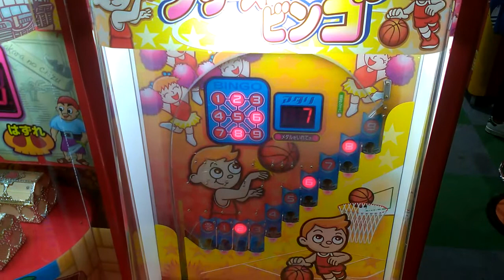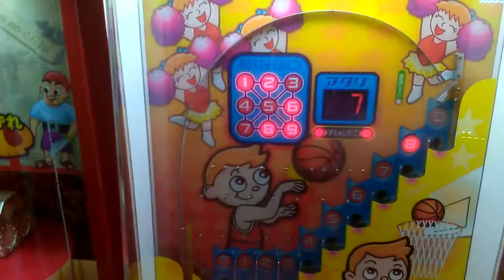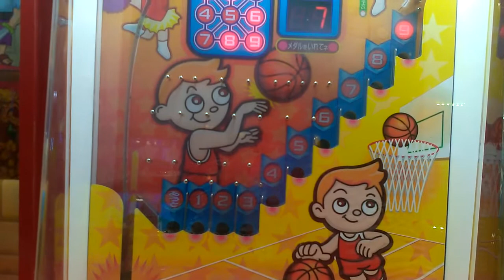【幼児メダルゲーム】フリースロービンゴ★ゲームセンター★コインゲーム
関連動画
【神展開】恐竜のメダルゲームで横穴塞ごうとしたら奇跡が起きたwww 【メダルゲーム】

釣りゲーム
ゲームセンター
魚釣りゲーム
メダルゲーム
メダルゲーム釣り
メダルゲーム　大当たり
釣りのゲーム
コインゲーム釣り
射的メダルゲーム
魚釣りのゲーム
メダルゲームつり
つり
コインゲーム　大当たり
ニンニン忍者伝説
釣りスピリッツレジェンドクラス
メダル釣り
つりすぴ
ゲームセンター
ビンゴでワァア
釣り大会